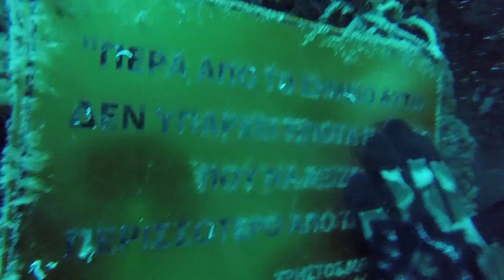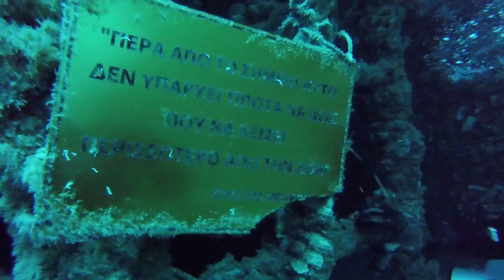2ο Λιμανάκι Βουλιαγμένης - Κατάδυση στο πηγάδι / Vouliagmeni Athens cave diving